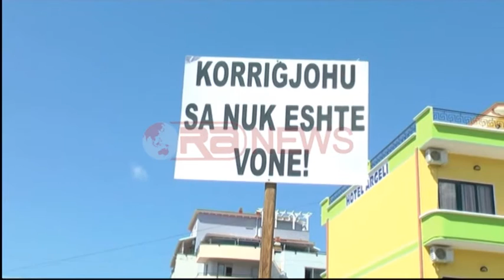Orikum, banorët zënë rrugën: ‘Jo’ bashkimit me Vlorën, qeveriset keq - RTV Ora News- Lajmi i fundit-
Orikum – Banorët e Orikumit kanë bllokuar sot për 20 minuta, rrugën që të çon në Orikum, në kilomentin e 21-të, për t’i dërguar një sinjal Qeverisë shqiptare që ta vlerësojë Orikumin si bashki më vete në ndarjen e re territoriale, ashtu si dhe Himarën. Në rast të kundërt, protesta e tyre do të përshkallëzohet më shumë nëse ndarja e re do të miratohet në Kuvend kështu siç është.
Sipas gazetarit Gentian Bellaj të “Ora News”, kanë qënë drejtuesit lokalë politikë dhe jopolitikë të Orikumit, Tragjasit, Dukatit dhe fshatrave që i kanë kërkuar Qeverisë të zgjidhë më parë çështjen e pronave të tyre dhe më pas, të merret me ndarjen administrative.
Gjithsesi, në kushtet kur reforma ka nisur, banorët, të bindur se bashkia e Orikumit e krijuar që në 1523-in, ka një histori të vetën, ajo nuk duhet t’i bashkohet Vlorës, por t’i qëndrojë traditës së saj. Ata qenë të mendimit se për këtë ndarje nuk është pyetuar as komuniteti dhe as historianët, palë që duhet të kishin qënë në krye të diskutimeve për reformën; sipas tyre, sipas tyre, ka një prapavijë që fshihet pas politikës për moskrijimin e njesisë së Orikumit më vete, sepse aty janë tokat dhe pronat më me vleë të bregdetit.
Deklaratat u bënë si nga këshilltarët e djathtë, ashtu edhe të majtë që kërcënuan me bojkot të punës së tyre. Sipas protestuesve, bashkia e Orikumit është një model për të gjitha bashkitë e tjera të vendit dhe nuk duhet të ketë ndarje krahinore.
Nëse Himara do të ishte një bashki me tradita e zakone të vjetra, atëherë edhe Orikumi duhet të qëndrojë më vete. Pra, nuk do të pranohet që, që nga ura e Mifolit deri në kufi me Llogaranë, të quhet bashki e Vlorës, ndryshe do të ketë një përshkallëzim nëse parlamenti do ta votojë reformën.
Kryetari i Këshillit Bashkiak Agim Begotaraj është shprehur se keshilltarët kanë firmosur një peticion drejtuar ministrit në të cilin thuhet se nëse vendoset qe Orikumi t’i bashkohet Vlorës atëherë do të ketë bojkot jo vetëm të Këshillit Bashkiak, por edhe të zgjedhjeve lokale.
Në video pamjet pa koment nga protesta e banorëve të Orikumit